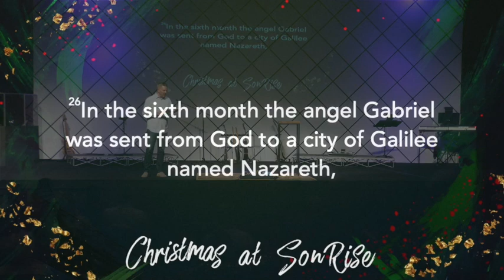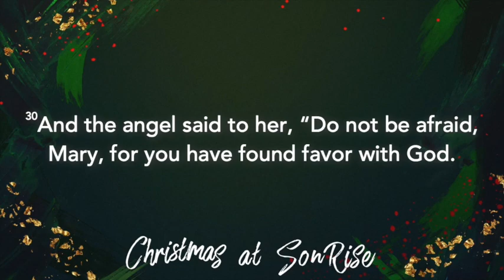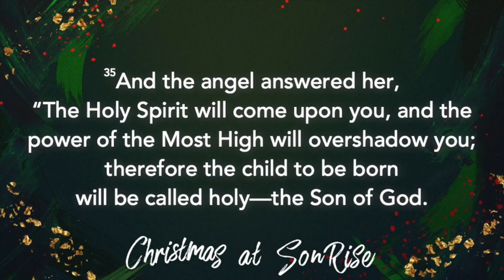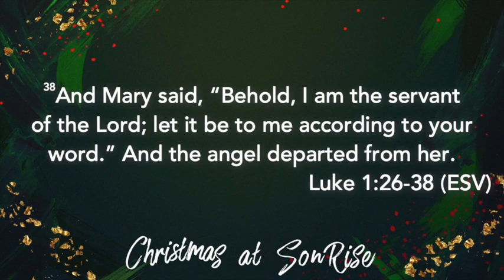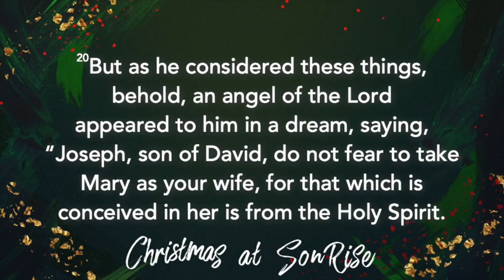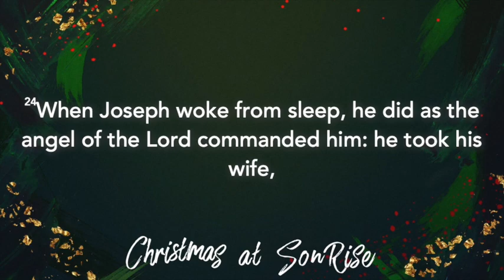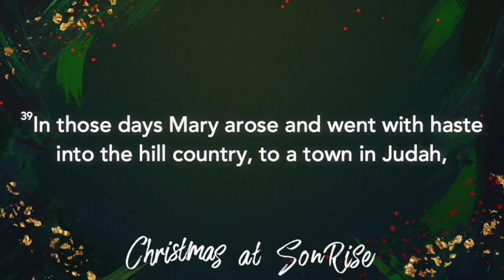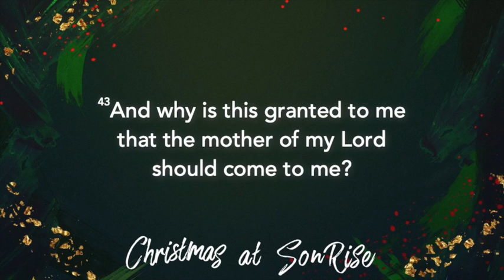Christmas at Sonrise - 12-02-18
This video is about Christmas at Sonrise...Obstacles and Opportunities